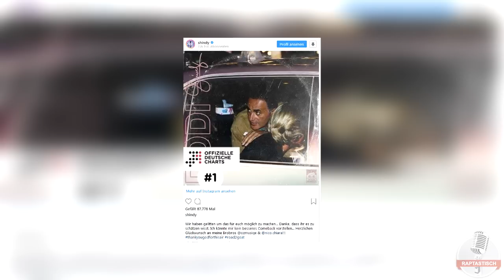Platz 1 in den Charts – Shindy mit emotionaler Danksagung!